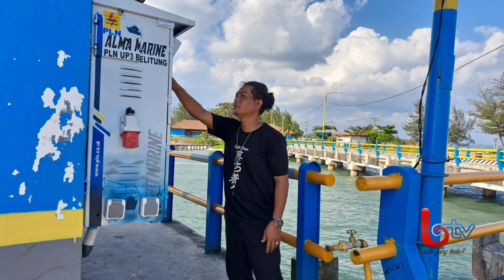PROGRAM ELECTRIFYING MARINE PLN CAPAI 42,912 PELANGGAN DI 2023